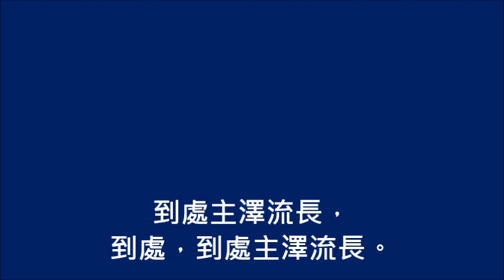普世歡騰(敬拜頌歌114首)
普世歡騰！救主下降：大地接她君王，
惟願眾心預備地方，諸天萬物歌唱，
諸天萬物歌唱，諸天，諸天萬物歌唱。

普世歡騰！主治萬方：民眾都當歌唱，
沃野、洪濤、山石、平原響應歌聲嘹亮，
響應歌聲嘹亮，響應，響應歌聲嘹亮。

罪惡憂愁不容再長，世途荊棘消亡，
化詛為恩無遠弗達，到處主澤流長，
到處主澤流長，到處，到處主澤流長。